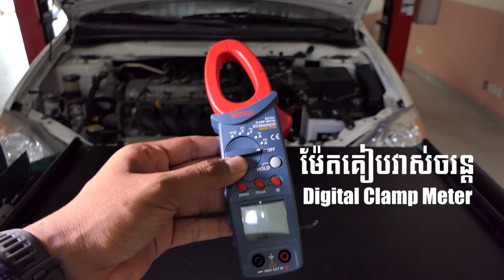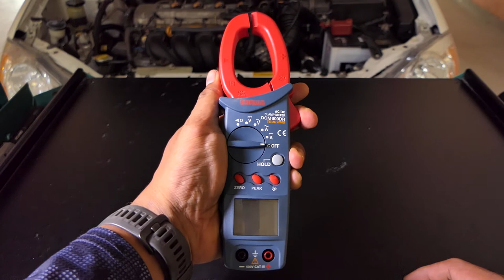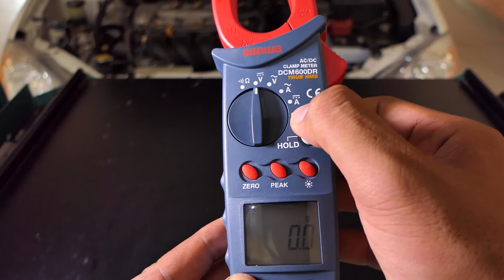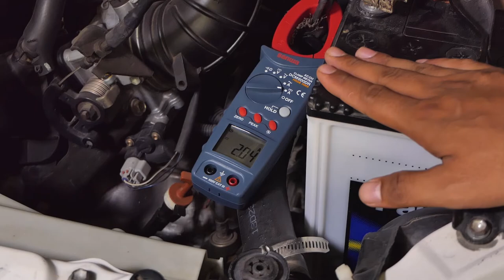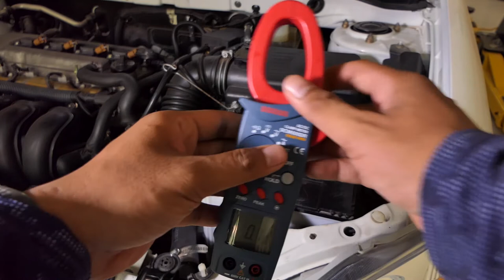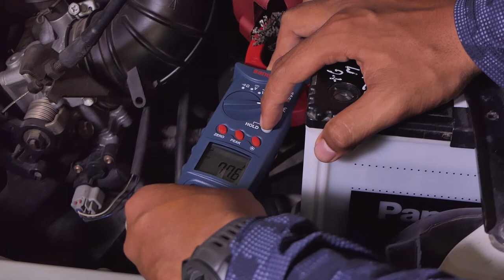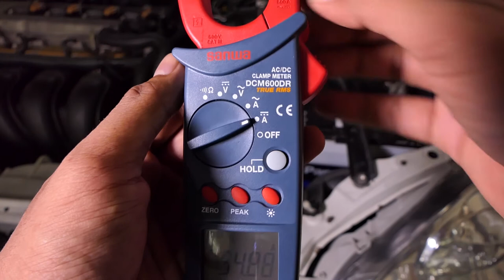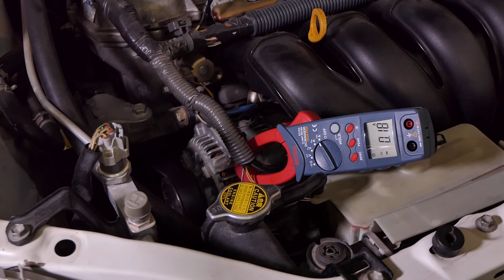ប្រើប្រាស់ម៉ែតគៀបវាស់ចរន្ត How to Use Digital Clamp Meter [DIY 06]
នៅក្នុងវិស្វកម្មអេឡិចត្រូនិច ម៉ែតគៀបវាស់ចរន្តត្រូវបានប្រើប្រាស់សម្រាប់វាស់ទំហំចរន្តអគ្គិសនីដែលកាត់តាមដង្កៀបរបស់វាទៅគ្រឿងទទួលអគ្គិសនី។

In electrical and electronic engineering, a current clamp, also known as current probe, is an electrical device with jaws which open to allow clamping around an electrical conductor.

Autodoc Cambodia
Links below ↘️